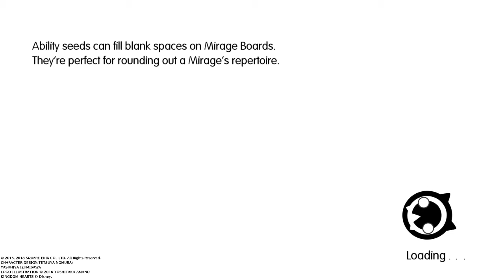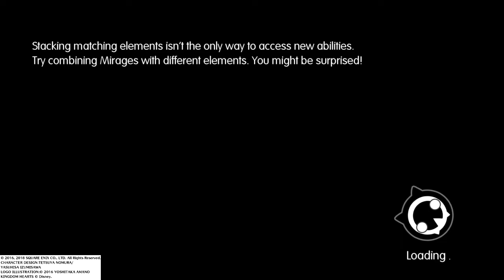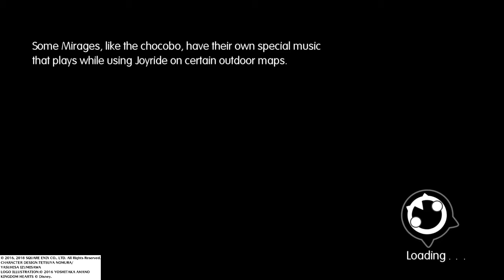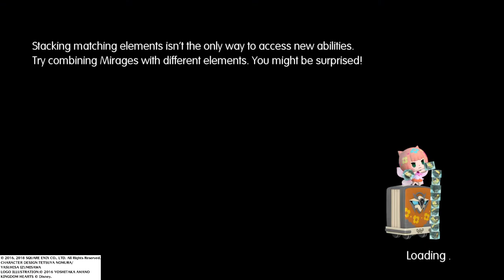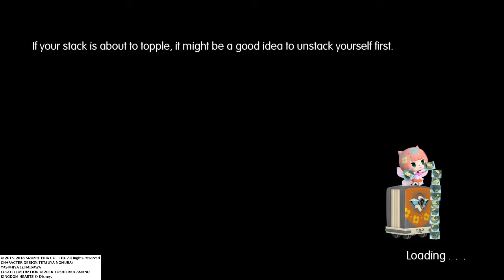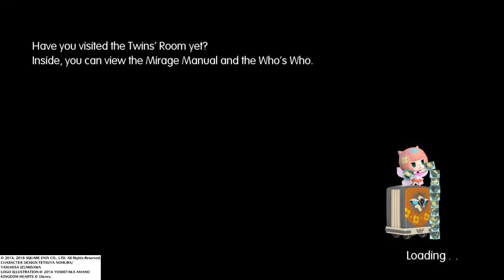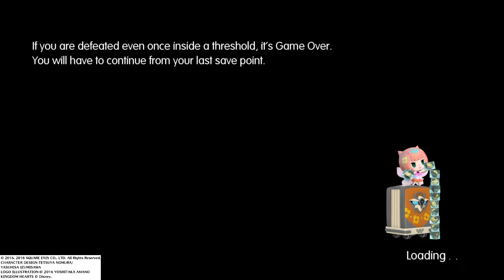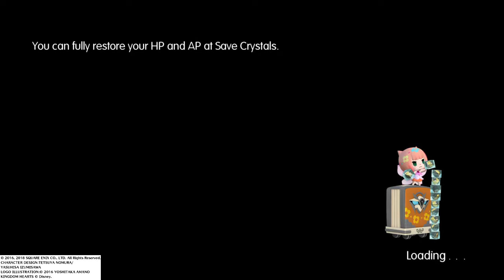WORLD OF FINAL FANTASY Part 4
In the world of Nine Wood Hills, Lann and Reynn meet the enigmatic Enna Kros, who reveals they are former Mirage Keepers stripped of their mirages and memories. She opens a portal to the world of Grymoire, where the twins begin recovering their mirages. They discover a power dubbed the Bahamutian Federation—led by Brandelis and his subordinates Segwarides and Pellinore—is forcing other nations into servitude from their hidden base. Lann and Reynn are embroiled in Grymoir's conflicts with the Federation. Prompted by Lann, the twins begin following the steps of the Azure Prophecy, which leads them to seek four elemental keys across Grymoire's lands, and learn that their mother Lady Lusse is a legendary figure who saved Grymoire from catastrophe a century before. They also begin awakening champions, individuals across Grymoire who can resonate with the twins' powers. They are also prodded along by the Masked Woman, and confronted by an angered Hauyn.

The twins eventually learn the full truth. In an attempt to help their mother, Lann and Reynn used their own summoning powers to summon Brandelis through a portal called the Ultima Gate. Brandelis, part of a destructive pantheon dubbed the Exnine Knights, killed Lusse and their father Rorrik and used their bodies as vessels for the Exnine Knights Pellinore and Segwarides respectively. Lusse's last act was to send Lann and Reynn to Nine Wood Hills, separating them from Grymoire and consequently stripping them of their memories. With help from another Exnine Knight using the "Masked Woman" as a puppet, Brandelis manipulated the twins into reopening the Ultima Gate, allowing a parasitic race called Cogna to begin consuming Grymoire. Despite Reynn's fears, Lann leads a single-handed attack on Brandelis' fortress. Lann defeats both Segwarides and Pellinore, then sacrifices himself to imprison Brandelis after the latter kills Hauyn. In despair, Reynn retreats with Tama to Nine Wood Hills, which is eventually also invaded by Cogna.

Refusing to accept this ending, Reynn is sent back in time by Tama—in her true form of Tamanohime—through the sacrifice of her remaining lives. This allows Reynn to alter events, telling Lann and Hauyn about the coming tragedy. Together they form a plan; use the summoners of Grymoire to reverse the Ultima Gate's flow, sending the Cogna and Exnine Knights into the void. The twins continue to help the people of Grymoire, recover their mirages, and revive Tama. Lann, Reynn and Hauyn together with the summoners and their champions then launch a united attack and successfully reverse the Ultima Gate, pulling the Cogna from Grymoire. Lann and Reynn free their parents from the Exnine Knights' control and allow their spirits to pass on, then defeat Brandelis. After he attacks Hauyn, the twins push Brandelis through the Ultima Gate as it closes, giving Hauyn their mirages to safeguard Grymoire. Enna Kros then gives a final "gift", giving Hauyn mirage versions of Lann and Reynn.